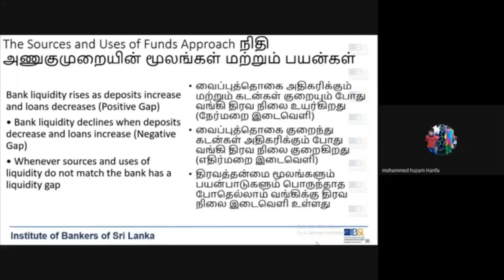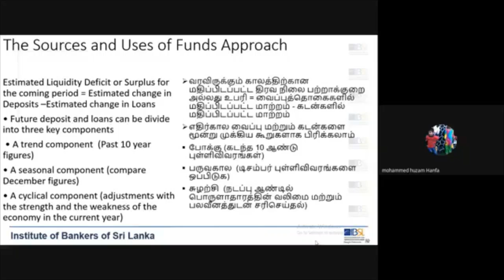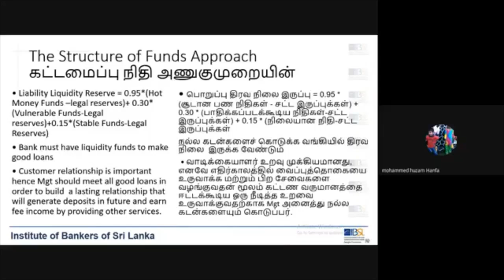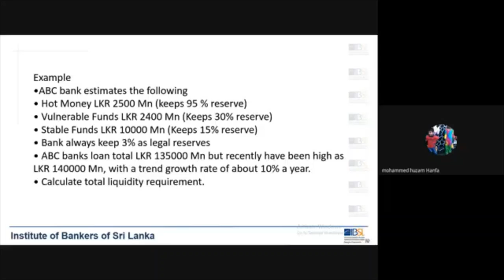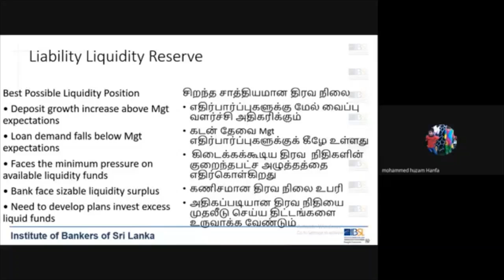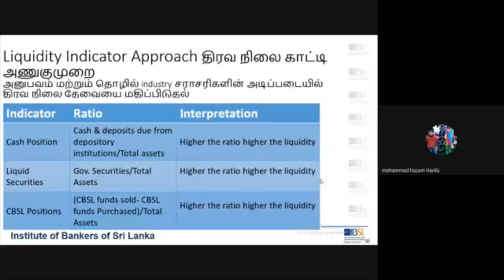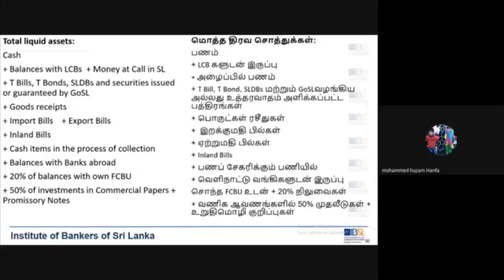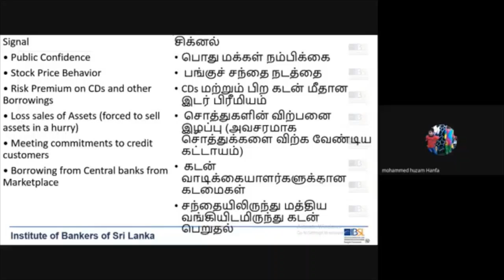D02 T 211 V 07 02 2021